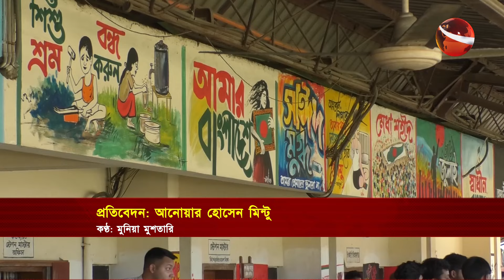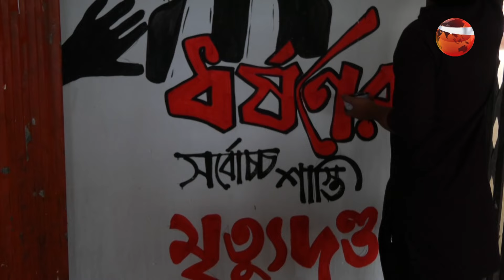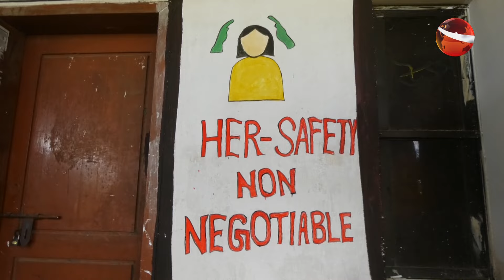শিক্ষার্থীদের রং তুলির ছোঁয়ায় বদলে গেছে জামালপুর রেলস্টেশনের দৃশ্যপট | Jamalpur News | Channel 24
শিক্ষার্থীদের রং তুলির ছোঁয়ায় বদলে গেছে জামালপুর রেলস্টেশনের দৃশ্যপট

»» Office Address:
Bangladesh.